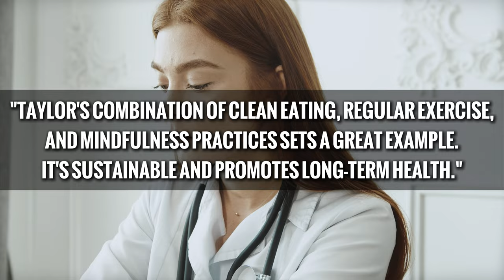Taylor Swift's Fitness & Nutrition Secrets REVEALED!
Discover the secrets behind Taylor Swift's health and fitness habits and lifestyle! Learn how Taylor Swift stays in shape with her balanced diet, rigorous workout routine, and mindfulness practices. In this video, we delve into her dance rehearsals, strength training, cardio workouts, and the nutrition tips that keep her energized and fit. Get inspired by her holistic approach to fitness and mental well-being, and find out how you can incorporate these strategies into your own life. Watch now for expert insights and tips on achieving a healthy and balanced lifestyle, just like Taylor Swift!